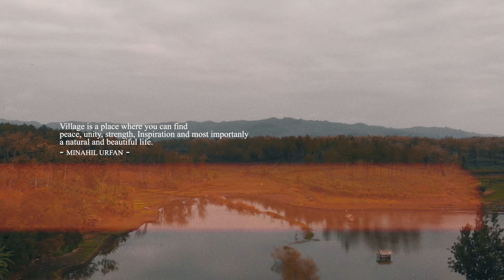Go Deep Into - KALIPARE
Beberapa bulan lalu aku bertemu dengan temanku, dia banyak bercerita mengenai kampung halamannya Kalipare, mungkin hanya beberapa orang yang tau, dimana letak desa ini, dan sebagian lagi akan bertanya dimana ?

Kalipare merupakan wilayah kecamatan dari Kabupaten Malang.

ini adalah kisah Iqbal Ramadhan yang dilahirkan dan dibesarkan di desa ini.

Memang tidak ada yang spesial dari desa ini, namun ada cerita di setiap langkah dan kehidupan yang dia jalani. Dia memulai hari dengan bangun pagi, untuk bekerja di perusahaan yg terletak tidak  jauh dari desanya.

Cerita dimulai ketika dia pulang dari bekerja, dia selalu menyisihkan waktunya untuk berkendara mengelilingi desa, dan kali ini aku berkesempatan untuk dapat mengeksplore desa ini.

Local Talent
IQBAL RAMADHAN

Camera On Hand
NOSTY

Cinematic Indie by MasterBlockbuster
Music From Audio Jungle